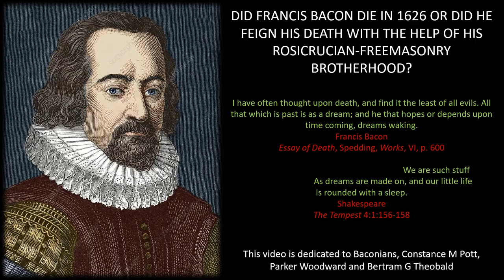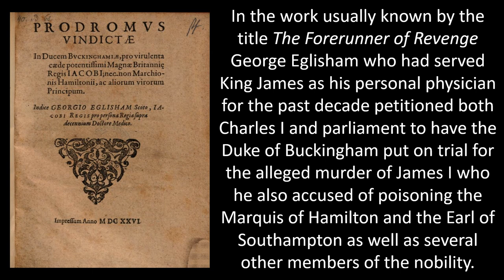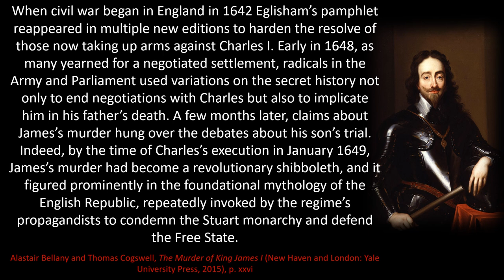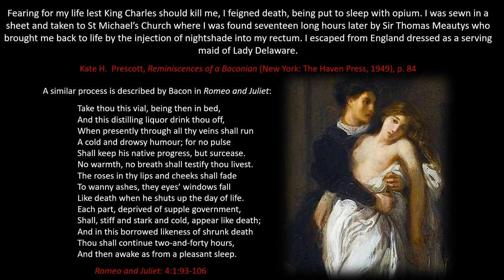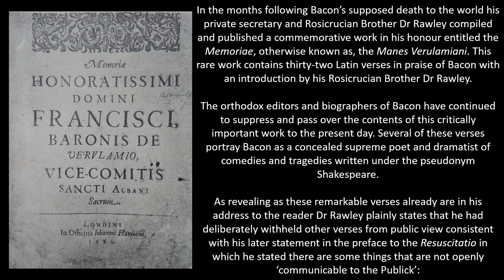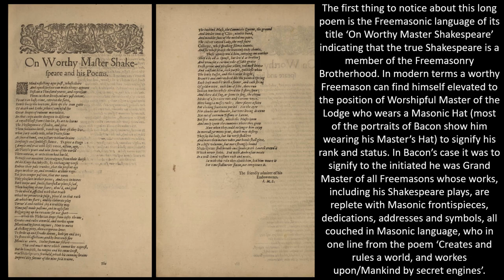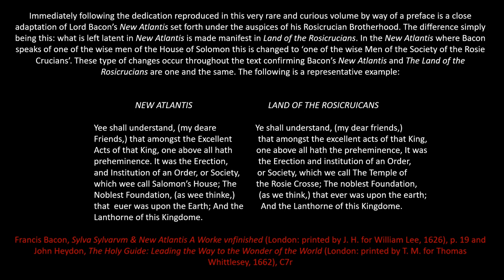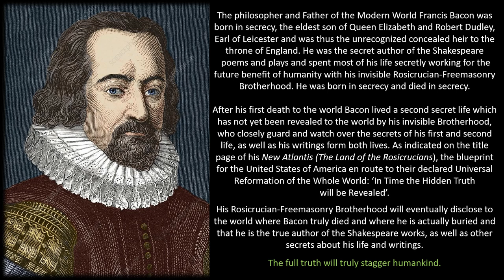Did Francis Bacon die in 1626 or Feign his Death with the help of his Rosicrucian Brotherhood?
An independently made video by A.Phoenix.

Was King James I poisoned by Buckingham, with the compliance of Prince Charles, heir to the throne? Did Francis Bacon fear the same fate? Did Bacon’s Rosicrucian – Freemasonry Brotherhood help him feign his death on Easter Sunday, the festival of Christ’s resurrection?

We welcome members of the public to pitch suitable videos they have made or will make which can be uploaded to the Francis Bacon website and/or on our YouTube Channel.